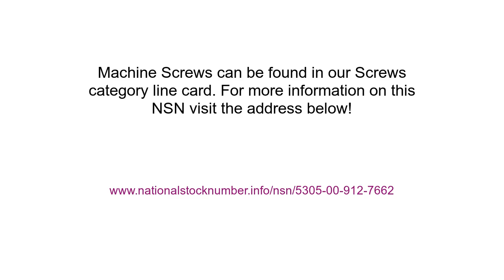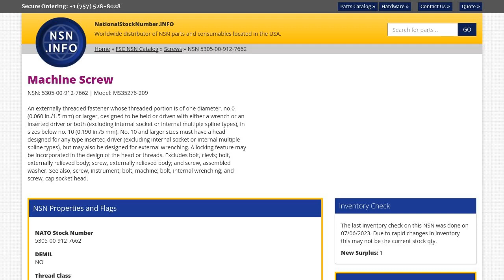NSN 5305-00-912-7662 Machine Screw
NSN: 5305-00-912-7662 a Machine Screw. Part Number: MS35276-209. This product can be located in our Screws section on our